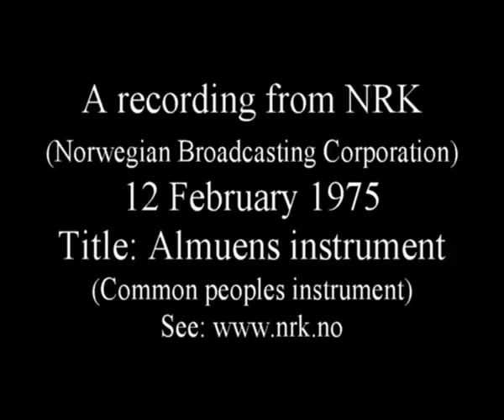Henry Haagenrud and Arnstein Johansen plays Chr. Liebak; "Orfeum Intermezzo"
This recording was done by NRK (Norwegian Broadcasting Corporation) in 1975. The title of the program was "Almuens instrument" (Common peoples instrument). Henry Haagenrud and Arnstein Johansen plays Christian Liebak's "Orfeum Intermezzo"